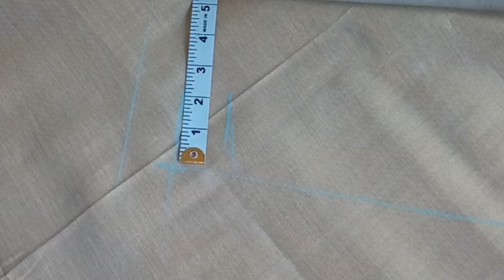Gents Churidar Pajama Cutting | Churidar Pajama Cutting in Hindi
Gents Churidar Pajama Cutting
In this video describe Churidar pajama cutting, and a very easy method and the process is shown in this video.

White Zip